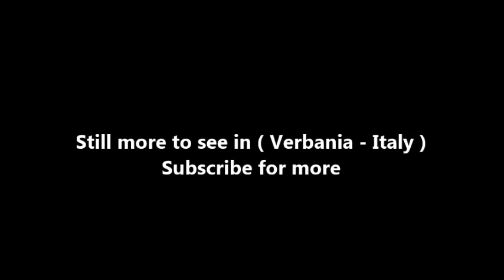Places to see in ( Verbania - Italy ) Villa Taranto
The Giardini Botanici Villa Taranto (16 hectares) are botanical gardens located on the western shore of Lake Maggiore in Pallanza, Province of Verbano-Cusio-Ossola, Italy. They are open daily; an admission fee is charged.

The gardens were established 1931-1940 by Neil McEacharn who bought an existing villa and its neighboring estates, cut down more than 2000 trees, and undertook substantial changes to the landscape, including the addition of major water features employing 8 km of pipes. He set the name "Villa Taranto" (Taranto House) in honour of his ancestor Étienne Jacques Joseph Alexandre MacDonald, named Duke of Taranto by Napoleon. They opened to the public in 1952, and after McEacharn's death in 1964 have been run by a non-profit organization. The Villa Taranto itself is not open to the public; it is used by the government.

Captain Neil Boyd Watson McEacharn was born in 1884 in Hanover Square, London, England. His father was the Australian Sir Malcolm Donald McEacharn and his mother Mary Ann Watson, a daughter of Australian mining millionaire John Boyd Watson. He was commissioned into the Kings Own Scottish Borderers of the British Army in 1911 and served throughout the First World War, being appointed a Member of the Most Excellent Order of the British Empire (MBE).

Today the gardens contain nearly 20,000 plant varieties, representing more than 3,000 species, set among 7 km of paths. Among its collections are azalea, cornus, greenhouses of Victoria amazonica, and 300 types of dahlias. It also contains a small herbarium and the founder's mausoleum.

( Verbania - Italy ) is well know as a tourist destination because of the variety of places you can enjoy while you are visiting Verbania . Through a series of videos we will try to show you recommended places to visit in Verbania - Italy